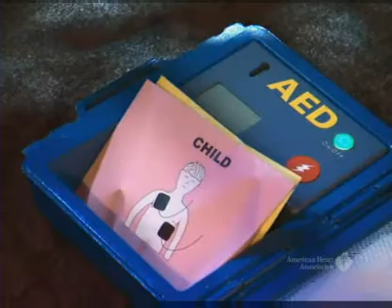美國心臟協會2010 年CPR 準則.wmv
2010 年 AHA CPR 與 ECC 準則建議將成人、兒童和嬰兒 (除新
生兒外；請參閱〈新生兒復甦〉章節) BLS 步驟的 A-B-C (A 打
開呼吸道 Airway、B 檢查呼吸 Breathing、C 胸部按壓 Chest
compressions) 變為 C-A-B (C 胸部按壓 Chest compressions、A
打開呼吸道 Airway、B 檢查呼吸 Breathing)。此一 CPR 步驟的重
大變動將會需要對所有學過 CPR 的人士進行再教育，但參與製作
2010 年 AHA CPR 與 ECC 準則的作者和專家之共識為，此一變動
帶來的好處將值得作出這些努力